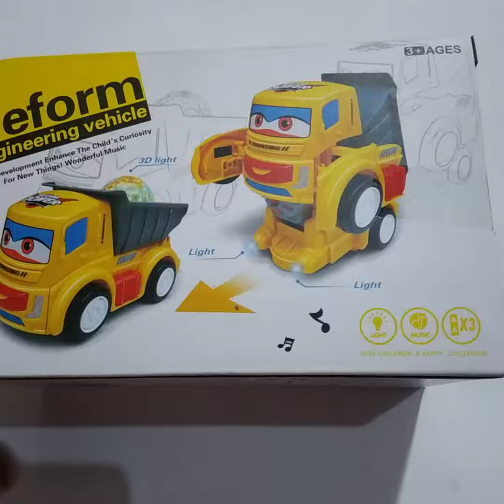Deform Engineering Vehicle / Toddlers Interactive Toys Light Music Robot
Best Quality Toys for Kids